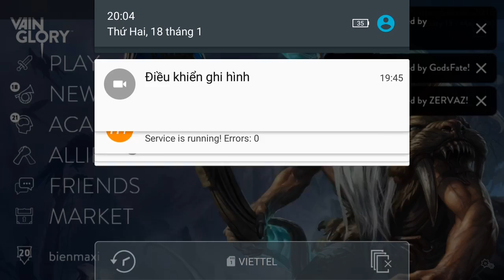Vainglory e500 Mr Bean